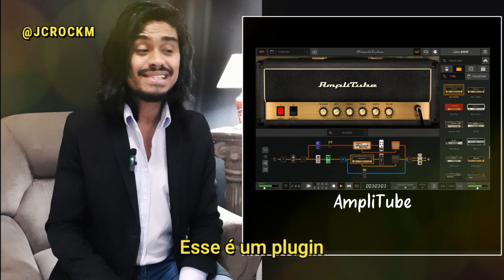Os MELHORES Plugins PARA GUITARRA